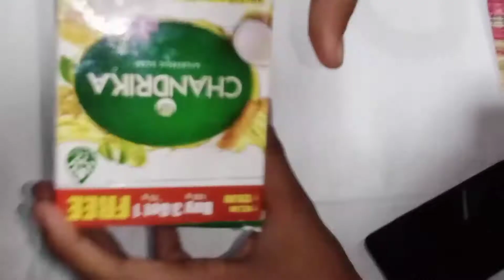How to shoot youtube videos in mobile | Mobile stand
My green screen

My mic

My tripod

My Mobile

Learn moreListen ad-free with YouTube PremiumSongPower UpArtistRazihelLicensed to YouTube byAEI (on behalf of NCS); LatinAutor, Featherstone Music (publishing